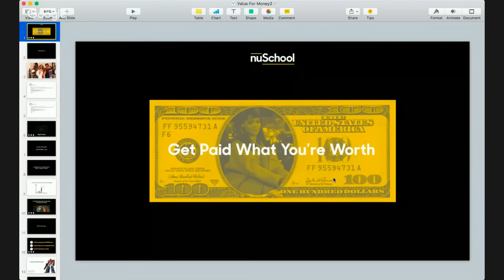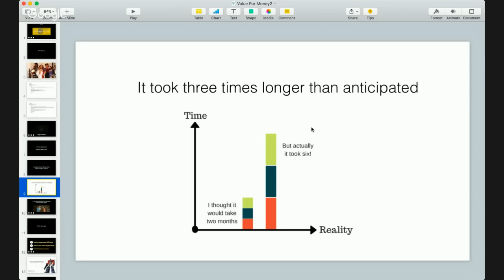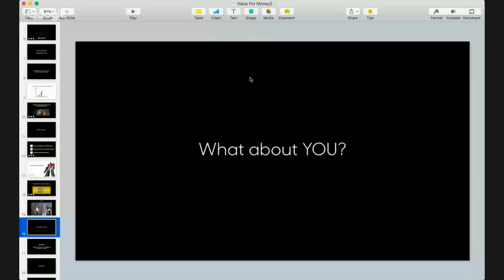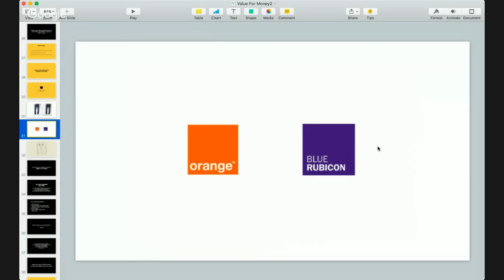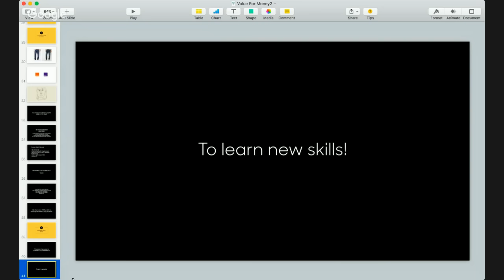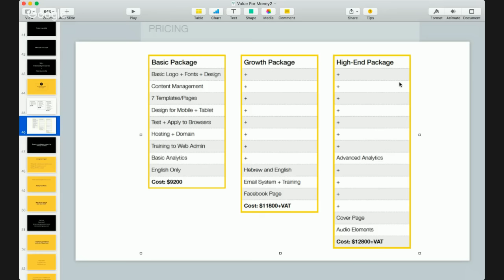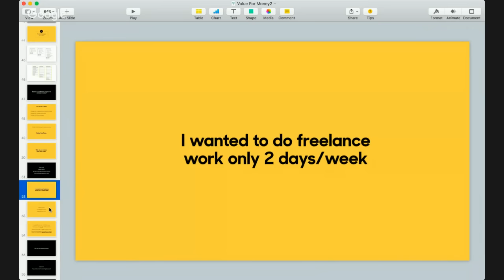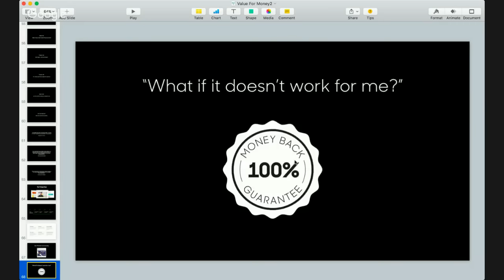Get Paid What You're Worth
"Is it possible to raise my freelance rates without losing clients?"

YES IT IS! And I want to show you how.

For 45 minutes I'll be sharing with you pricing tips and tricks that I've picked up over the years - and helping you understand how you can charge more while keeping your clients happy.

Lior Frenkel
CEO, Co-Founder of The nuSchool